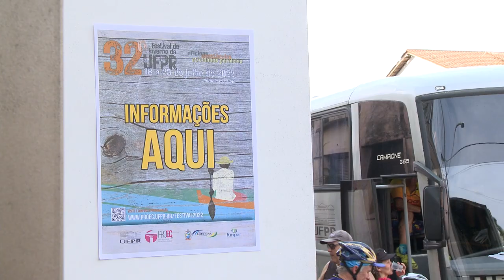32º Festival de Inverno da UFPR | Atrações do primeiro dia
O Festival de Inverno da UFPR 2022 já começou! De 16 a 23 de julho, a cidade de Antonina (PR) recebe uma programação repleta de oficinas, atividades culturais e espetáculos artísticos. E o primeiro dia de evento já estava recheado de atrações, com rota de cicloturismo, exposição de arte e roda de conversa!